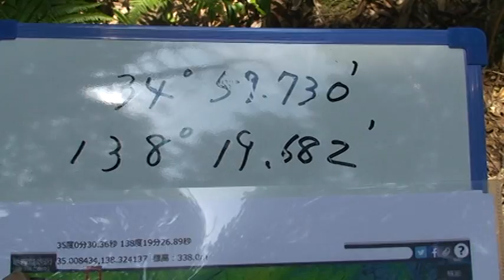緯度経度 計測 GPS) 静岡県静岡市葵区にある洞慶院(とうけいいん)②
静岡県静岡市葵区にある洞慶院(とうけいいん)は、曹洞宗久住山の寺院です。毎年3月上旬には梅園に約400本もの古木の梅樹が咲き乱れ、市外からも多くの花見客が訪れます。永代供養・墓地分譲・お祈願等